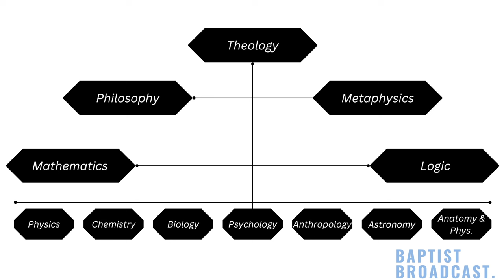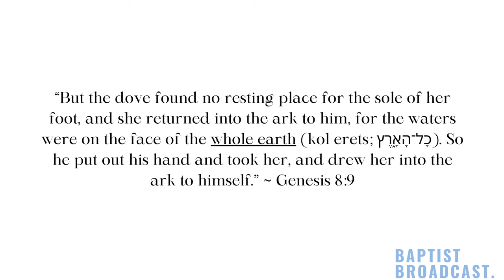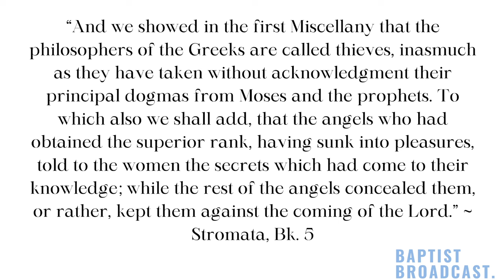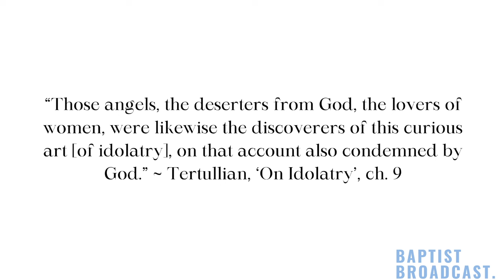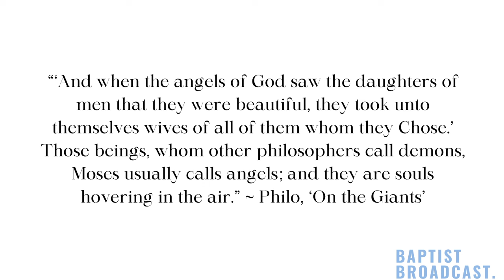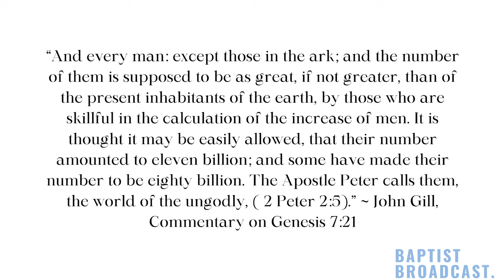Responding to Gavin Ortlund on Noah's Flood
Was Noah's flood global? Short answer? Yes!

This video is intended to interact with Gavin Ortlund's recent podcast arguing for a local flood.